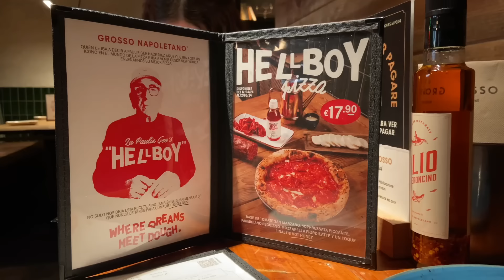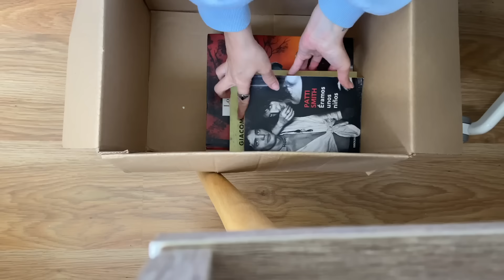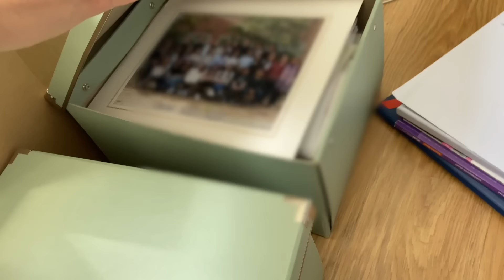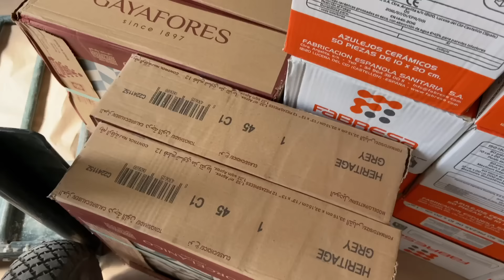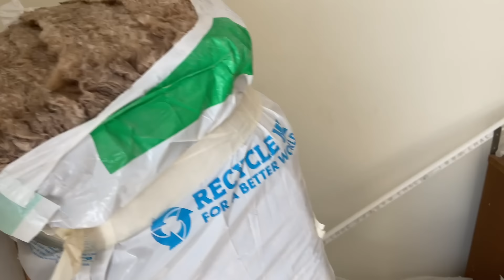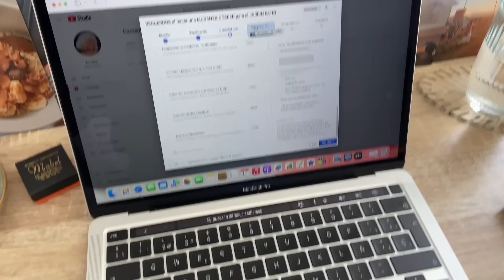PREPARO CAJAS para la MUDANZA 📦 VLOG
EN UN MES NOS MUDAMOS!! 🏡 ✨